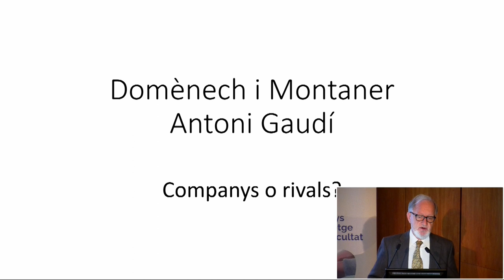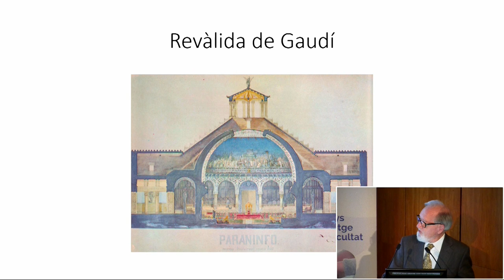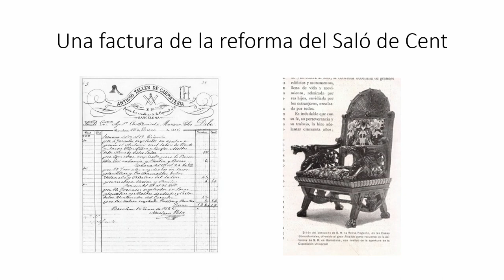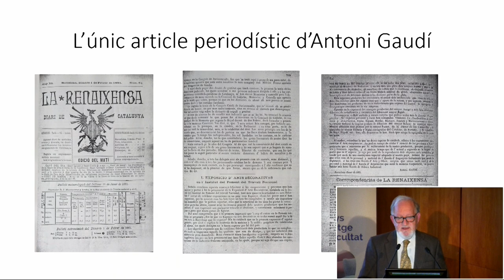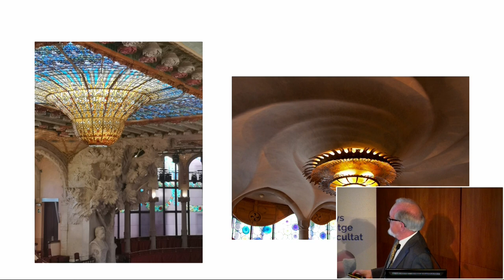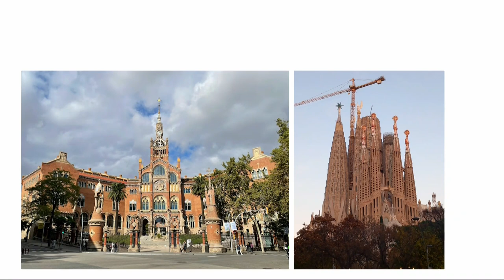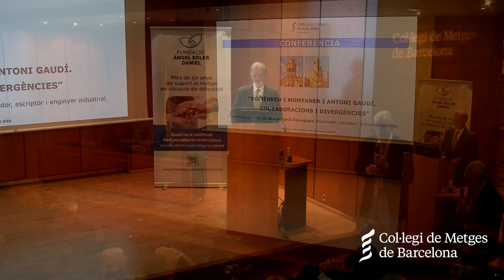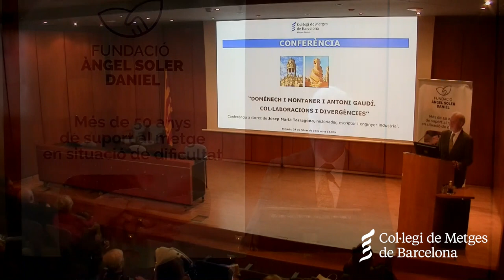Conferència: 'Domènech i Montaner i Antoni Gaudí. Col·laboracions i divergències'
27 de febrer de 2024 - Sala d'actes del CoMB

Conferència a càrrec de Josep Maria Tarragona, historiador, escriptor i enginyer industrial.